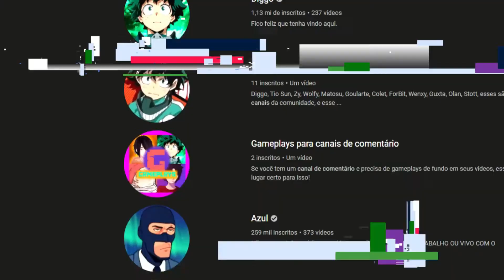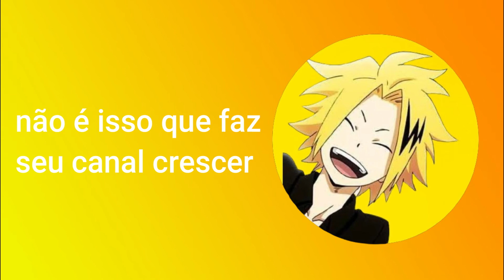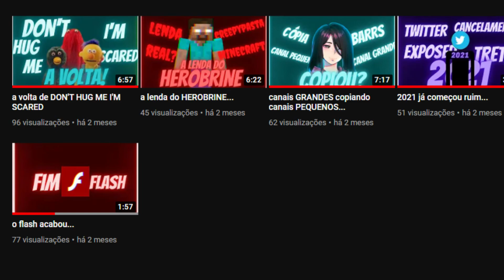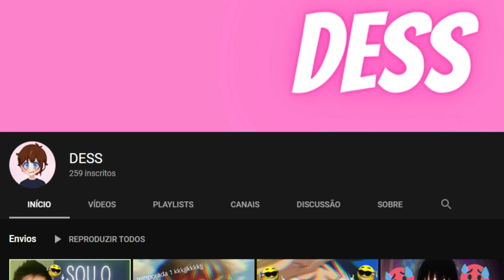canais PEQUENOS que são incríveis...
oi, eu sou o DESS, e esse é meu canal de comentário/opinião, nesse vídeo falo de canais pequenos que são tão bons quanto canais grandes, espero que gostem kkkk